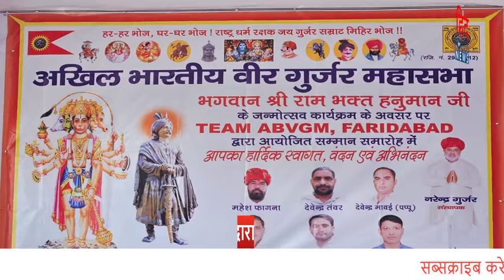गुर्जर राष्ट्र रक्षक है, गुर्जर धर्म रक्षक है !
अखिल भारतीय वीर गुर्जर महासभा ने समाज के प्रतिष्ठित एवं प्रतिभाशाली ,लोगों का किया सम्मान, अन्य समाज के लोगों का भी सम्मान किया गया जिन्होंने अपने एक्सपीरियंस साझा किया कि गुर्जर जैसी कोई और कॉम नहीं है धरती पर.